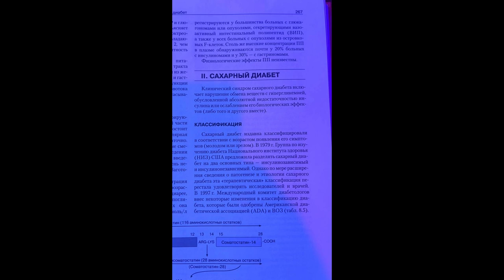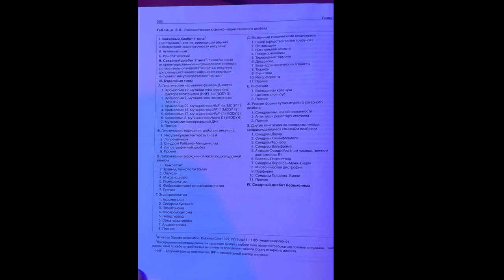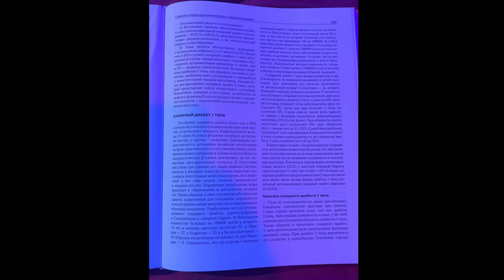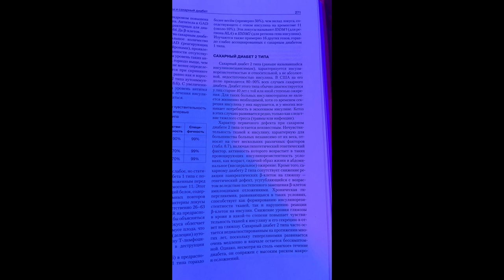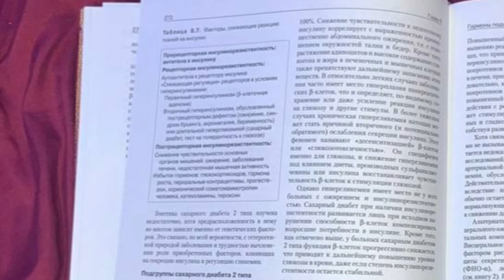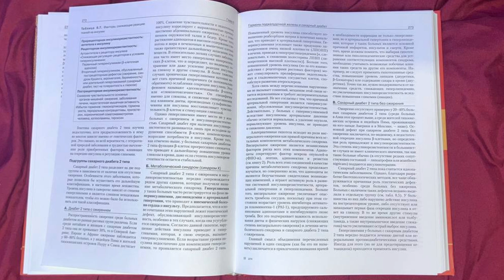Сахарный Диабет 1 и 2 типа (первый и второй тип) различие. Введение. Читаем учебник врача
САХАРНЫЙ ДИАБЕТ
Клинический синдром сахарного диабета вклю-чает нарушение обмена веществ с гипергликемией, обусловленной абсолютной недостаточностью инсулина или ослаблением его биологических эффектов (либо того и другого вместе).
КЛАССИФИКАЦИЯ
Сахарный диабет издавна классифицировали в соответствии с возрастом появления его симптомов (молодом или зрелом). В 1979 г. Группа по изучению диабета Национального института здоровья (НИЗ) США предложила разделять сахарный диабет на два основных типа - инсулинозависимый и инсулинонезависимый. Однако по мере расширения сведения о патогенезе и этиологии сахарного диабета эта «терапевтическая» классификация перестала удовлетворять исследователей и врачей.
В 1997 г. Международный комитет диабетологов внес некоторые изменения в классификацию диа-бета, которые были одобрены Американской диа-бетической ассоциацией (ADA) и ВОЗ